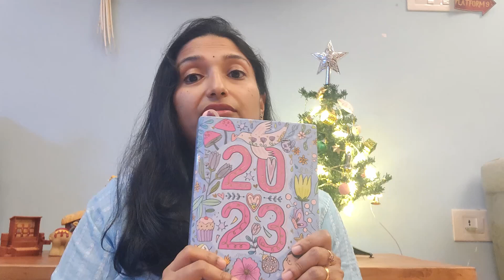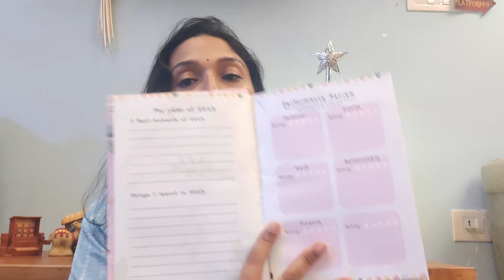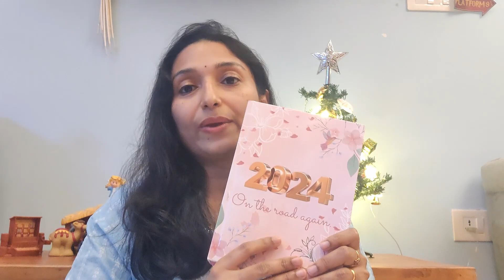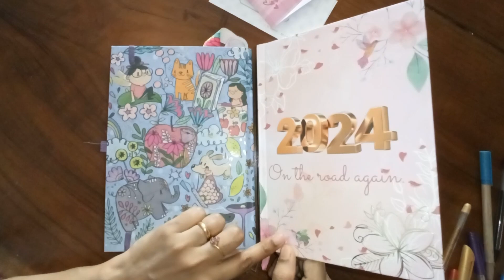Giveaway Alert!!! Why and how to review 2023?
🌟 Get ready to kickstart your 2024 in style - with our exclusive Planner Giveaway! We're thrilled to help you organize and conquer the upcoming year with our beautifully designed Evauramia Planner 2024.
🎁 PRIZES:
TWO lucky winners will each receive our stunning Planner 2024 to make your year ahead more organized, productive, and fabulous! 🎊📚
Write one goal for the year 2024 in the comment section below
📢 Winners will be announced on 24th December 2024, just in time for the holidays! Yaay! 🎄
Last date for entry : on or before 23rd December
Take your chance to win the ultimate tool for a successful and organized 2024!
✨ Good luck to all participants! 🍀💖

Are you excited to get your hands on my new planner ?

This video is about Giveaway Alert!!! Why and how to review 2023?

Check out the various stationary used:
Washi tapes
Craft scissors
Stamps similar to the ones i have
Brush Pens
Neon and glitter pens

My simple shooting accessories

Phone holder
Canon Dslr Camera